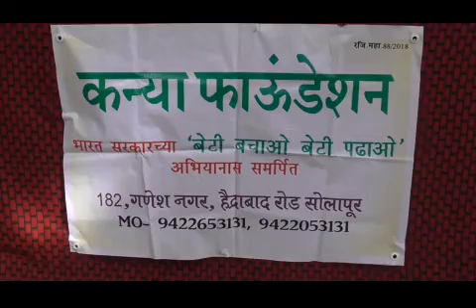Kanya foundation || Swaranjali Kannada News 669